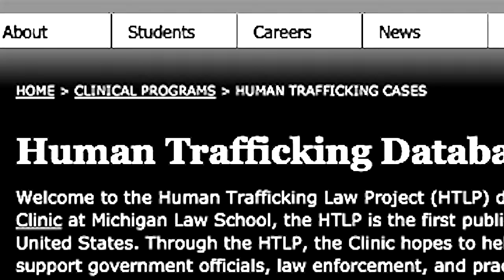University of Michigan Human Trafficking Law Clinic